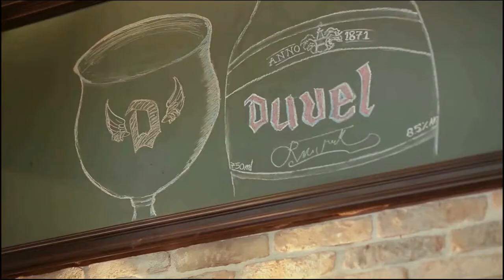Beer Ripples - The Beer Lover's Printer